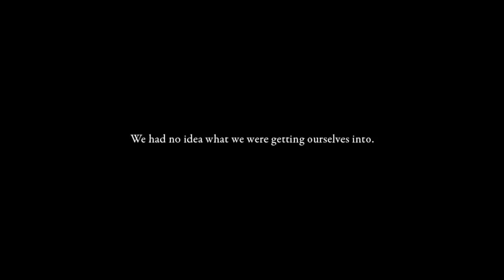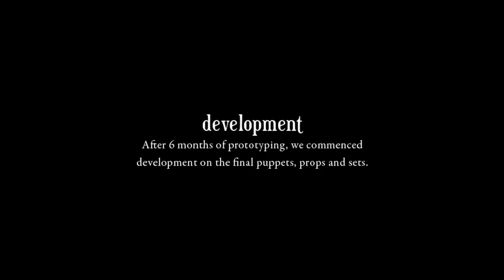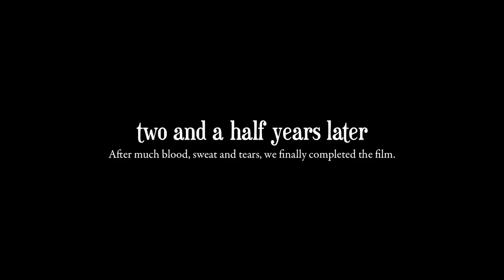Zero - Behind the Scenes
Go behind the scenes and check out the making of Zero. From concept illustrations through to principal photography, this video covers two years of production.